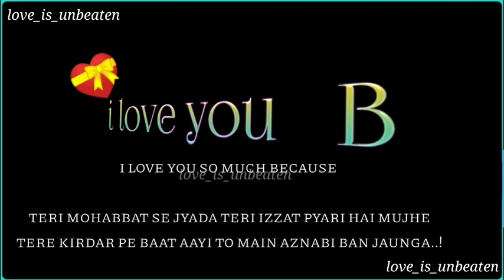I love you B | b name love status | b love whatsapp status | b letter status video